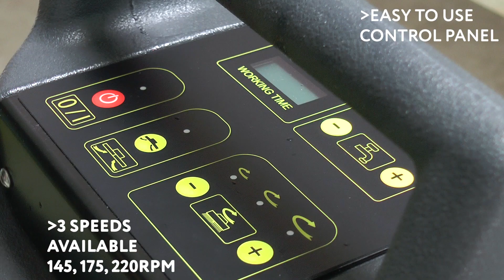SYR Nomad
Hello!

We are here to help teach all of you how to clean your floors the way we clean ours. As a global cleaning company, we feel it is only right we help teach you the rules of cleaning.